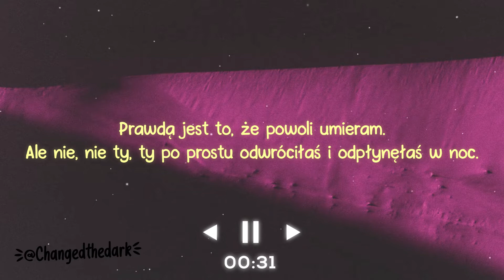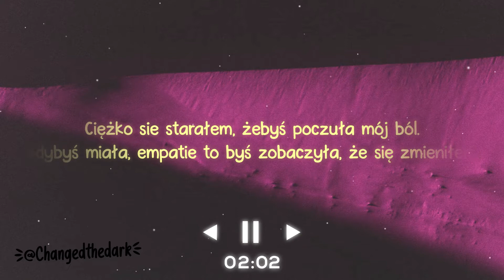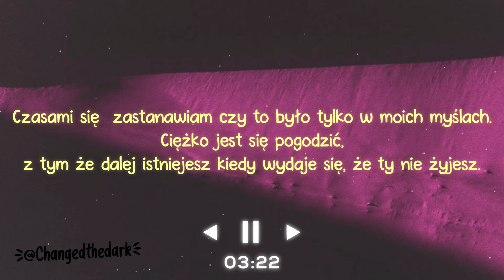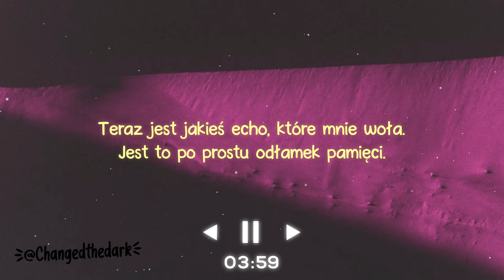STARSET - DISAPPEAR 𝗜 𝗧ł𝘂𝗺𝗮𝗰𝘇𝗲𝗻𝗶𝗲 𝗽𝗼 𝗽𝗼𝗹𝘀𝗸𝘂 / 𝗧𝗲𝗸𝘀𝘁 𝗽𝗼 𝗽𝗼𝗹𝘀𝗸𝘂 𝗜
heeej ludkii
Serwer Discord fajne ludki tam są ;D

𝐈𝐧𝐟𝐨: Tłumaczenie nie jest w 100% dosłowne i mogą być w nim błędy.

-𝗜𝗻𝗳𝗼𝗿𝗺𝗮𝗰𝗷𝗲-
♪𝘈𝘶𝘵𝘰𝘳: STARSET
♪𝘛𝘺𝘵𝘶𝘭:  DISAPPEAR

-𝗔𝘂𝘁𝗼𝗿 𝘂𝘁𝘄𝗼𝗿𝘂-
✿STARSET

𝗢𝗱𝘇𝘄𝗶𝗲𝗱𝘇 𝘁𝗮𝗸𝘇𝗲:
ɪ ᴀᴜᴅɪᴏ ᴇᴅɪᴛʏ ɪ ɪ ᴍᴏᴊᴇ ɪ
ɪ ᴛŁᴜᴍᴀᴄᴢᴇɴɪᴀ ɪ ɪ ɴɪᴇ ᴍᴏᴊᴇ ɪ
𝙸 𝚂𝚎𝚛𝚠𝚎𝚛 𝙳𝚒𝚜𝚌𝚘𝚛𝚍 𝙸 𝙸 𝙼𝚘𝚓 𝙸

-𝗜𝗻𝗻𝗲 𝗶𝗻𝗳𝗼𝗿𝗺𝗮𝗰𝗷𝗲-
𝘊𝘻𝘦𝘨𝘰 𝘶𝘻𝘺𝘸𝘢𝘮?
-𝘍𝘪𝘭𝘮𝘰𝘳𝘢
-𝘗𝘩𝘰𝘵𝘰𝘱𝘦𝘢

𝗧𝗲𝗸𝘀𝘁 𝗽𝗼 𝗮𝗻𝗴: (𝗣𝗼 𝗽𝗼𝗹𝘀𝗸𝘂 𝗷𝗲𝘀𝘁 𝗻𝗮 𝗗𝗶𝘀𝗰𝗼𝗿𝗱𝘇𝗶𝗲)
so how long
were you numb?
cause it was cold as ice
and i keep saying
that i'm ok with it
but that’s another lie
the truth is i've been dying slowly
but no not you
you just turned to drift into the night
a parting scene of apathy
in an instant shift to a
stone heart paired with empty eyes
that stared right through mine

i did the math but it just don't add up
there's a whole world that used to be us
now there’s and echo calling me
just a shred of memory
emptiness but there's still a shadow
i catch a glimpse of someone i should know
hard to tell if you were ever here
i disappear, disappear
i disappear, disappear

all is lost
slipped away
gone without a trace
i sometimes wonder
if it was real because
all that's left seems fake
like i'm trapped within a wrong dimension
i tried so hard just to make you feel my pain
if you had empathy you'd see I'd changed
but like a ghost in your presence I dissipate
i tried it all
it’s all in vain

i disappear, disappear
i disappear, disappear

sometimes i still slip
start to question if
it was only in my mind
it’s hard to come to grips
that you still exist
when it feels just like you died
so come one and all
step right up and I'll
perform a trick before your eyes
I'll evaporate
off the radar out of sight

i disappear, disappear
i disappear, disappear